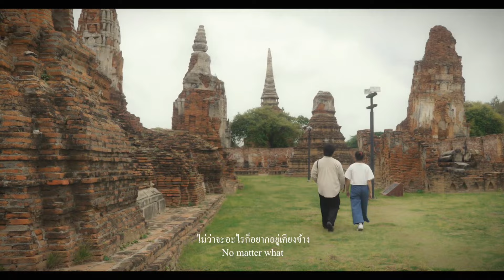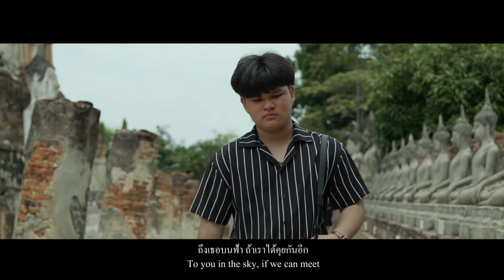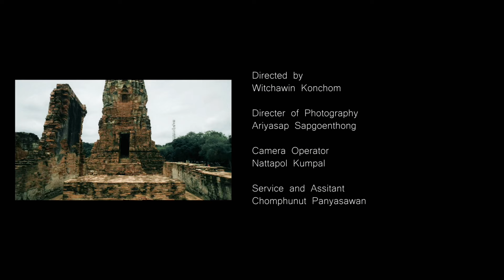Remained | Shortfilm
ผลงานจากการเข้าค่ายอบรมของ Panasonic LUMIX China ที่มาถ่ายทำที่ประเทศไทย โดยทีมงานทั้ง 2 คนได้เข้าร่วมอบรมกับโครงการนี้ และได้ผลิตหนังสั้นชิ้นนี้ขึ้นมาครับ